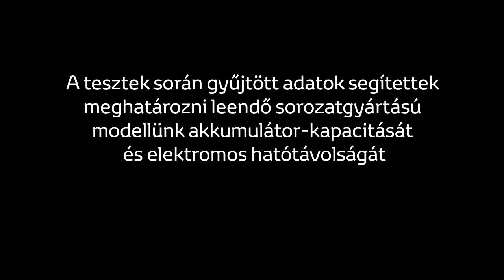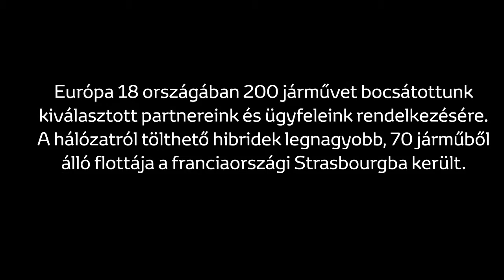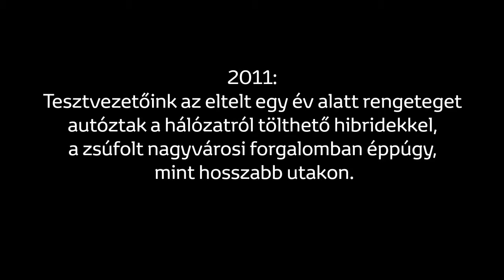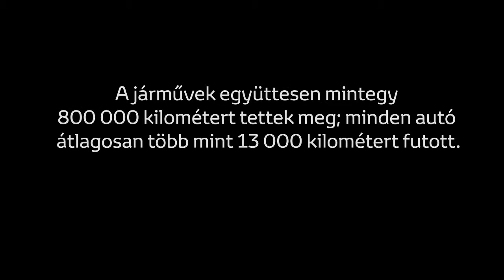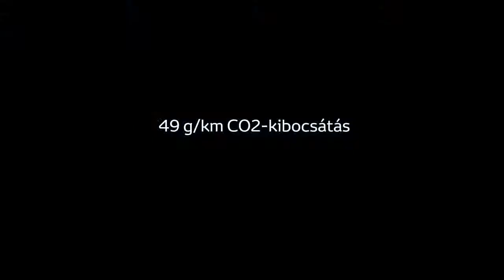Toyota Prius Plug-In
600 db Plug In Priust teszteltek világszerte. Ebben a filmben elhangzanak a legfontosabb tapasztalatok.